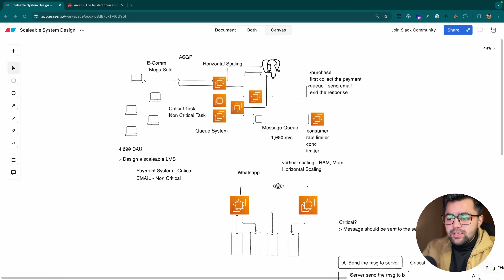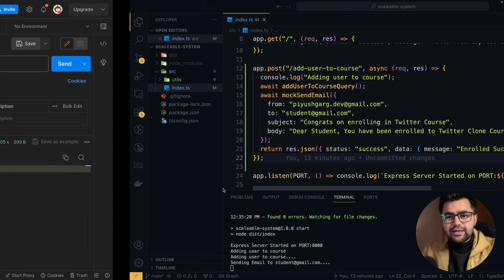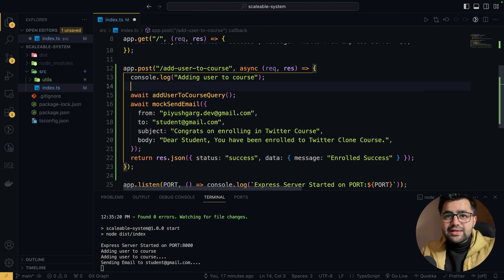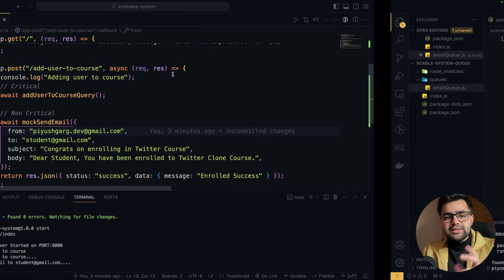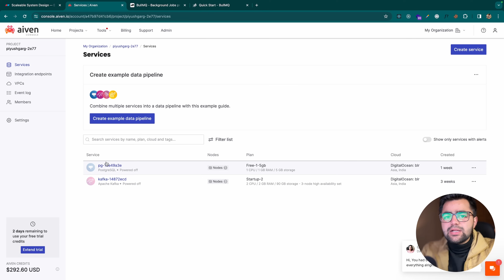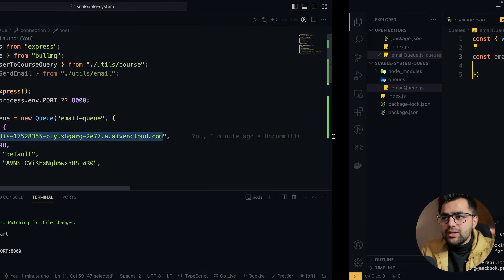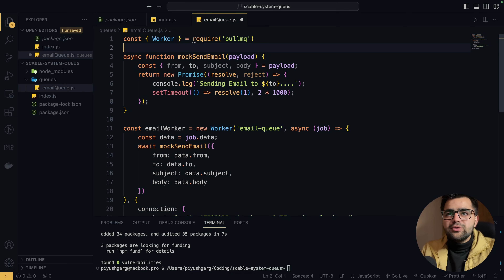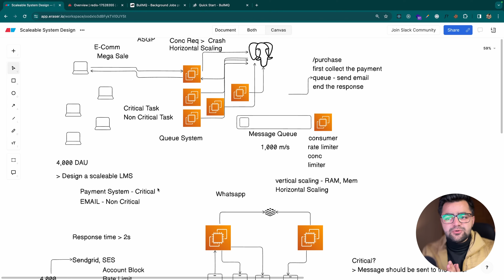Coding Highly Scaleable Backend | System Design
Signup to Aiven (300 credits + 100 extra credits by using this link)

Hey Everyone, In this video, We will understand how to build a scaleable system design and scale your backend to millions of users. We'll also code a scalable system using Nodejs and Queue system.

Video Titles
- System Design Interview Questions
- Crack System Design Interview
- System Design to Scale
- Queue system using Nodejs